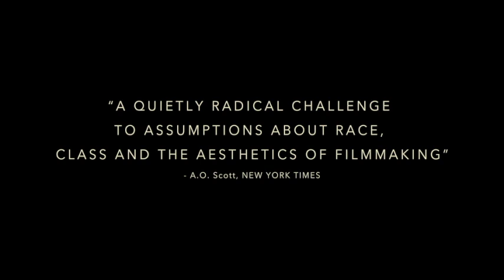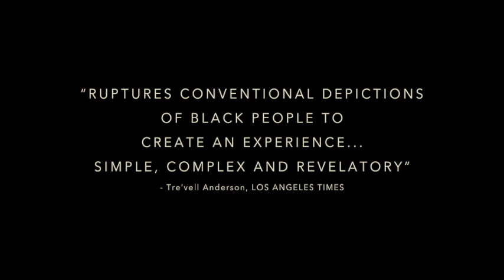Hale County The Morning, This Evening Trailer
“Where does time reside?” Daniel is preparing for college and considering the paths he could take, while Quincy becomes a father. Weaving imagery of life with the surrounding environment, director RaMell Ross creates spectacular visions; the sun behind a tree, shimmering into black smoke rising from a fire; a toddler’s eye-view; people spending time – those in-between moments that seem insignificant, but often lay the foundations of memory. Exploring the passage of time, Ross creates a sense of how the past exists in layers within the present. With hypnotically beautiful imagery, and a warm, playful relationship with his subjects, this is a lyrical and poetic observation of life in Hale County on the Black Belt region of Alabama.